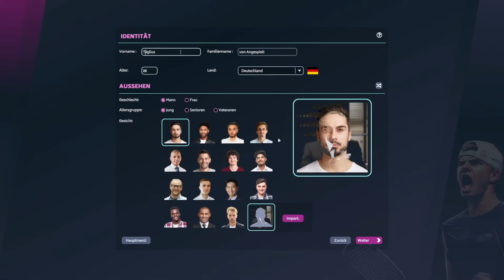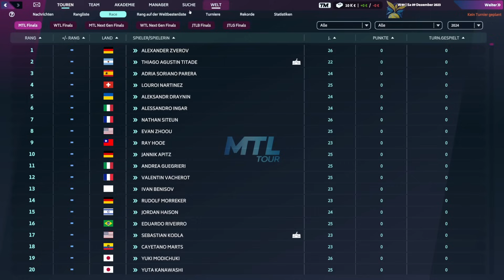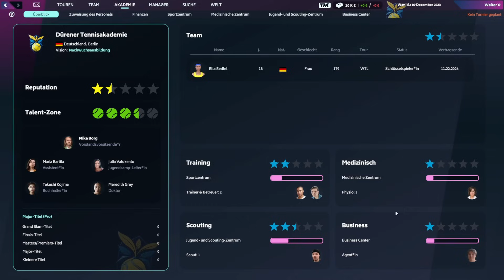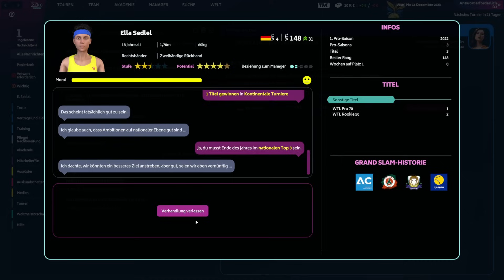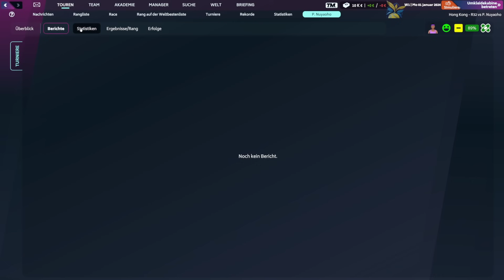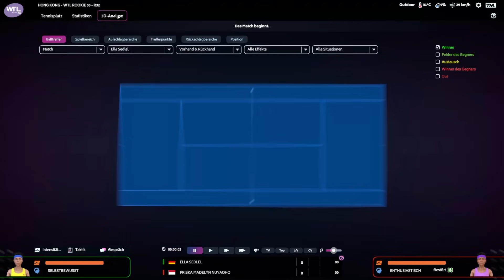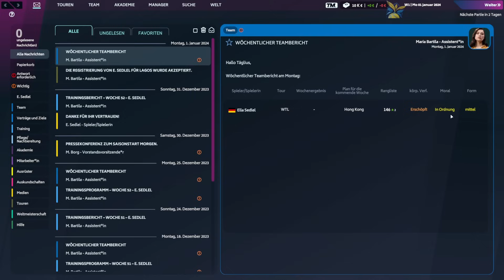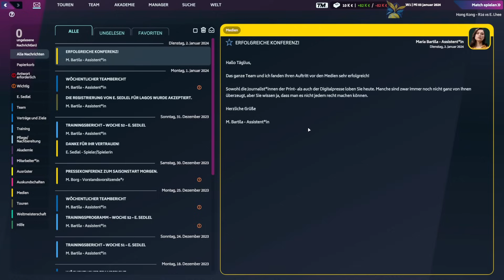Wir gründen eine EIGENE TENNIS-AKADEMIE! | Tennis Manager 2024 - Karrieremodus (01)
Tennis Manager 2024 günstig kaufen (Werbung) | Twitch | TM24 ist zurück! In Tennis Manager 2024 ist strategisches Management der Schlüssel zum Erfolg. Wir sorgen für finanzielle Stabilität, handeln Verträge klug aus und tätigen strukturelle Investitionen, um sowohl unsere kurzfristigen als auch langfristigen Ziele zu erreichen. Dank der hochmodernen 3D-Engine tauchen wir mitten ins Spielgeschehen ein und coachen unsere Tennis-Profis während der Spiele in Echtzeit.

Transparenzoffensive: Ich habe den Key kostenlos erhalten :)

Übernimm die Leitung einer Tennis-Akademie und spiele die ultimative und realistischste Tennisreise. Segeln Sie durch eine umfangreiche Auswahl an Turnieren mit über 2000 Wettbewerben von der Junioren- bis zur Profi-Ebene. Mit 5000 Spielern, die Ihnen zur Verfügung stehen, finden Sie die Talente, die Ihre Akademie zu Ruhm und Ehre führen werden.

0:00 Intro
0:11 Einstellungen und Erstellung der Akademie
11:38 Erklärung der Menüs
29:59 Rabatt
30:16 Gameplay - Zielsetzung, Pressekonferenz und mehr!
45:28 Turniervorbereitung
54:51 Turnier: WTL Rookie 50
1:23:44 Nachbereitung des Turniers